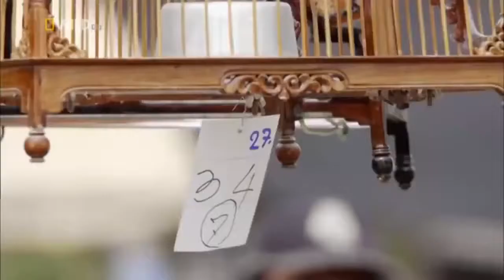National Geographic Documentary Thailand Wildlife Animal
National Geographic Documentary - Wild Thailand - Wildlife Animal
Thailand is a land of incredible beauty with more than 50 protected national parks accounting for nearly 10% of the country's surface, but its stunning array of wildlife is often forgotten and rarely seen. Filmed over 5 years and featuring rare and intriguing species this two-part series presents the most complete HD showcase of wildlife in Thailand. This stunning series reveals the hidden terrain in all its glory: from the strange and wonderful creatures to a small selection of the 27,000 species of flowering plants.